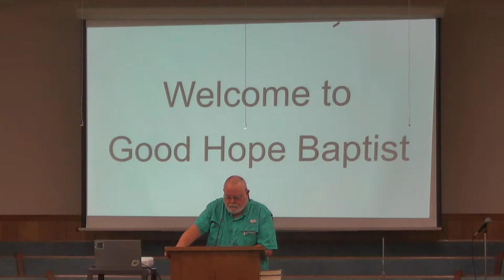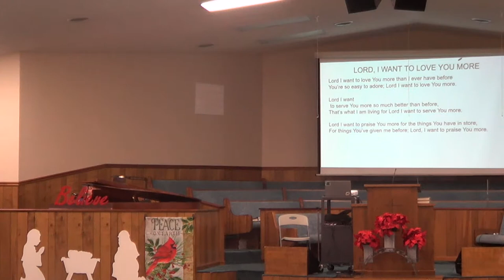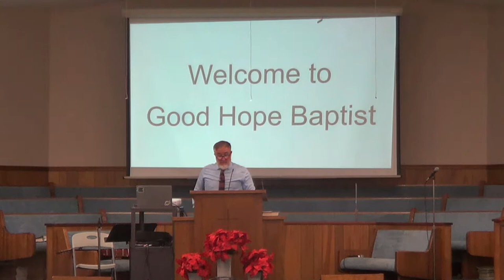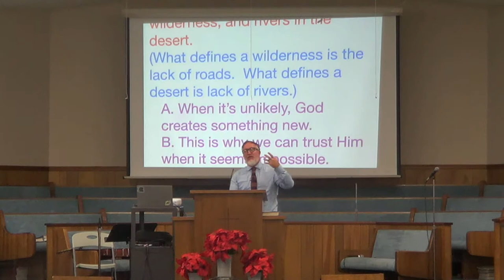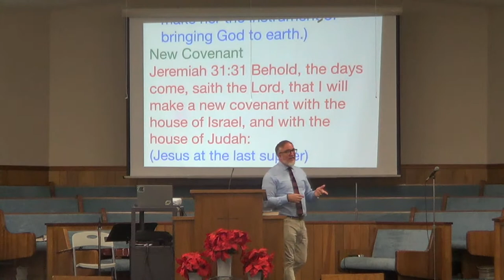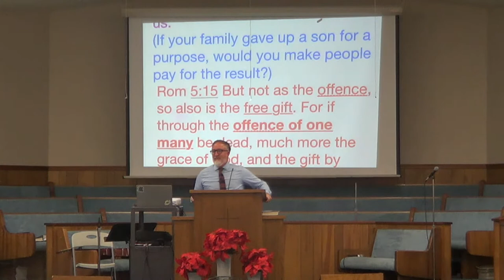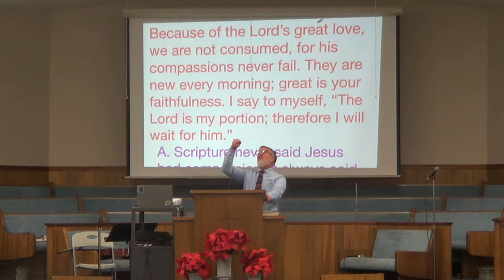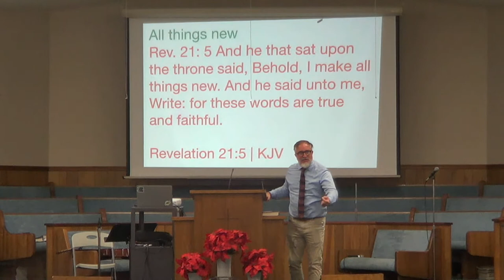Good Hope Baptist Church Service A.M. 1-2-22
Guest Preacher Paul Whitton